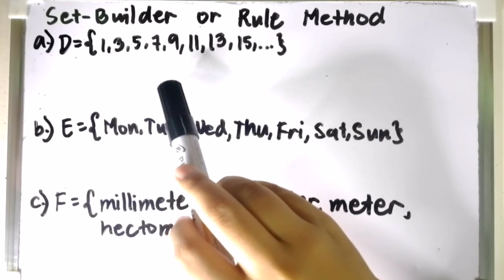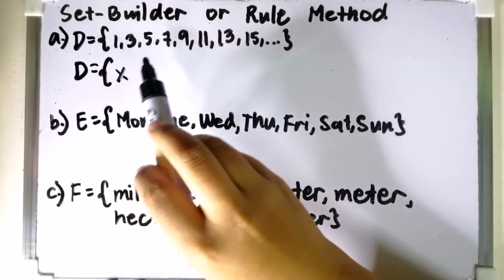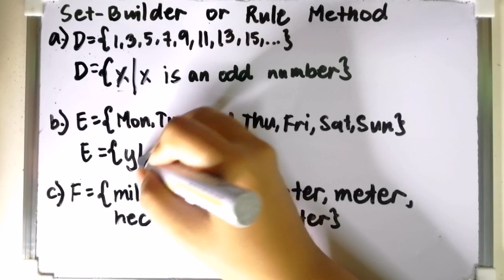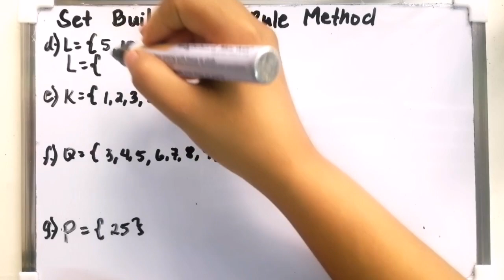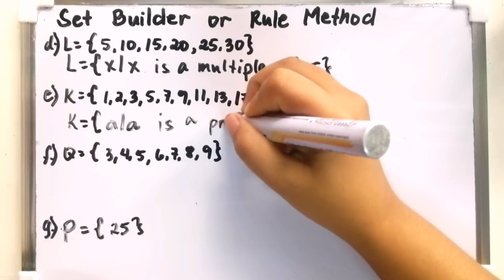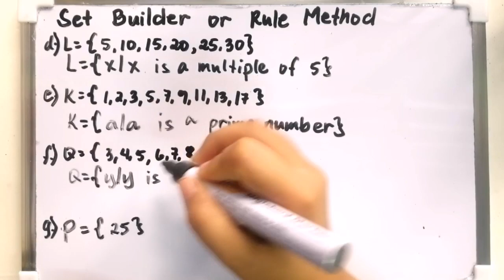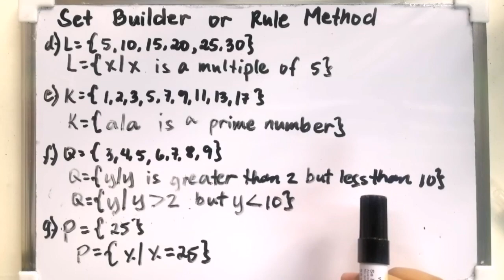Grade 7 Rule or Set-builder Method |Tagalog Tutorial | MathTV PH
Ang video na ito ay tungkol sa SetBuilder or Rule Method . Para sa mga Grade 7 - Mathematics Lesson 1 - Module 1

Hello mga anakshies welcome to MathTV PH. This channel is dedicated to all learners na gustong matuto, magreview, mag-advance learning o di kaya naman sa lahat ng mga gustong maghanap ng kasagutan sa kanilang mga katanungan. Pwede itong makatulong lalo na sa panahon ng blended learning o kaya sa mga modular learning.

*Credits:  Picsart, Huawei Nova3i, Screen Recorder
Reference: Next Century Mathematics